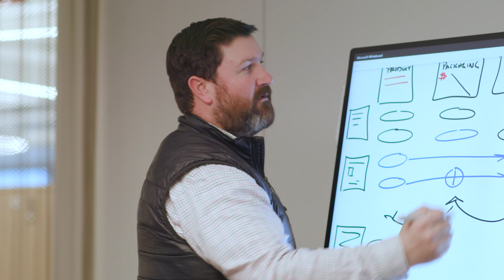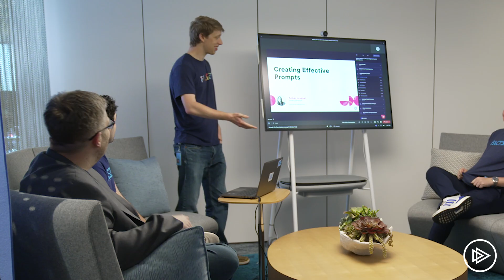FactSet: Staying on the bleeding edge of technology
In this case study, learn how FactSet used Pluralsight’s relevant tech courses, hands-on labs, and assessments to keep their engineers—and their org—on the bleeding edge of tech.